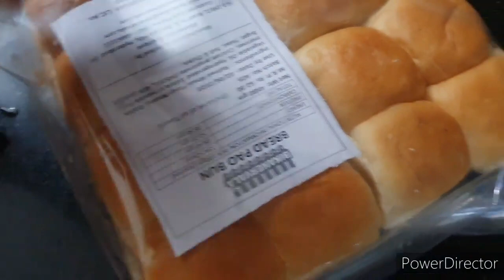పావ్ భాజీ # Pav bhaji # Home food Healthy food # stay safe stay Healthy#pure Veg #